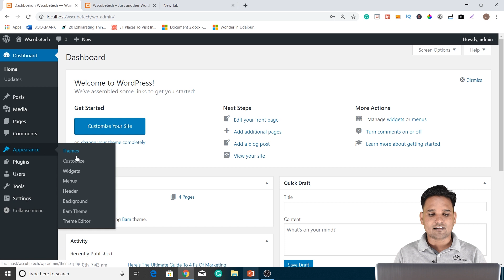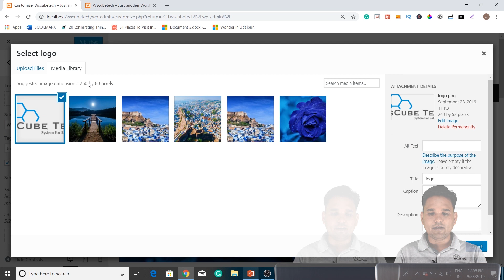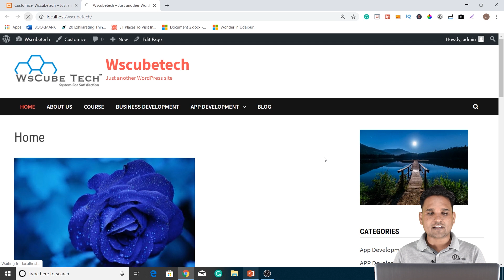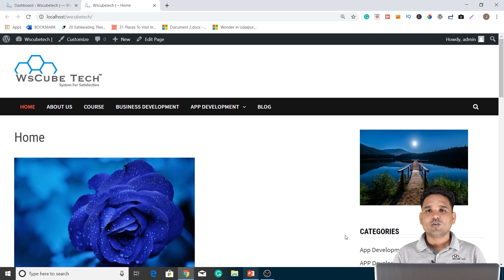Learn How to Change Logo and Title in Wordpress | WordPress Tutorial in Hindi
In this video, you will learn how to change logo in WordPress and how to add a logo in WordPress website.

Logo and title are very important for any website and the growth of the brand depends on this factor.

In the dashboard, you should go to the customize section of the site. You can edit the logo and title from there to make it visible to the users. You can display the tagline or remove it.

You can also take the help of various plugins to change the logo in WordPress header. Our trainer will explain it in a practical way so you can understand it in a precise manner.